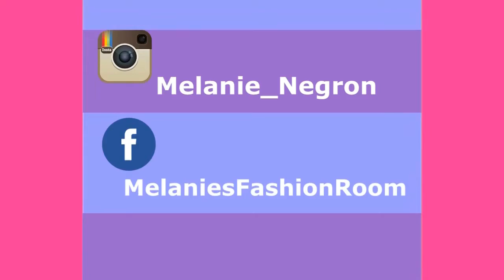REVLON CEPILLO SECADOR 👩 MIRA TU MISMO LOS RESULTADOS! 😮 PRIMERA IMPRESION - Melanie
Mis amores, hoy les traigo una reseña del famoso cepillo secador de la marca Revlon. Tambien, cómo usar el cepillo secador de Revlon. Les confieso que tenía mis dudas ya que mi cabello es naturalmente risado y no le tenía muchas esperanzas 🙊 pero si quieres ver mis resultados tienes que ver el video hasta el final 😱

Regálame un dedito arriba o LIKE si te gusta el video y si tienes alguna pregunta o comentario, no olvides ESCRIBIR abajo porque siempre disfruto mucho leerlos!
Espero que les guste y muchisimas gracias por verme, valoro muchisimo el tiempo que dedican para ver mis videos.  Los quiero! 💓

Tambien puedes ver 👇
Como Saber La Fecha de Vencimiento de los Productos de Maquillajes

📍LINK DONDE COMPRE EL CEPILLO REVLON📍

cepillo revlon 2024, como usar el cepillo revlon 2023m4, one step styler 2024, mi opinion, reseña, review, one step styles review, Melanie Negron Air Force, Melanie Negron Airman, Melanie's Fashion Room, Melanie Fashion, tool for long hair, pelo pulido, pulir tu cabello, como manejar un cabello largo y rizo

Saludos y Bienvenidos!  Soy Melanie,  esposa militar y hago contenido creativo relacionado a hauls, moda,  compras, tips, consejos, tutoriales, belleza, entretenimiento y mi estilo de vida aquí en YouTube. Te invito a que explores un rato y si te gusta lo que ves, te quedes en mi canal.